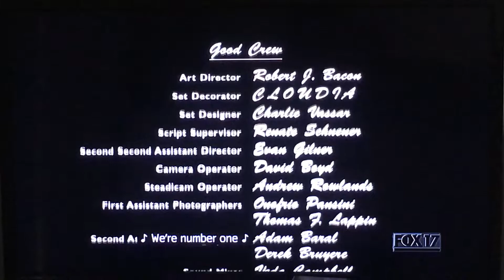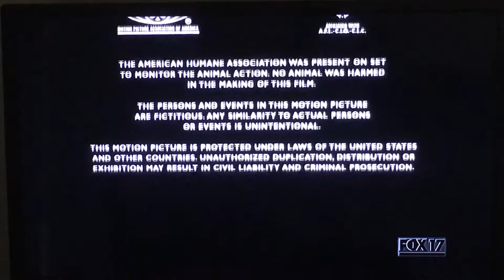Paramount Pictures/Good Burger End Credits/Trifecta Entertainment & Media (1997/2006)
Taken from ending of syndication print of the 1997 movie “Good Burger” on FOX 17 (WZTV 17.1 - Nashville, Tennessee).

Recorded on January 19, 2020 - 1:57 PM CST